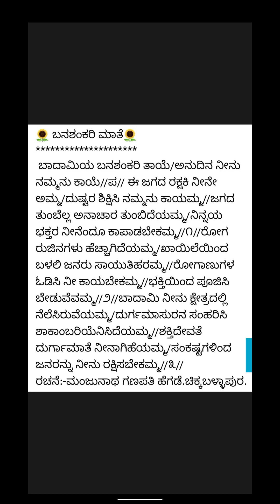ಬಾದಾಮಿ ಬನಶಂಕರಿ ತಾಯೆರಚನೆ..ಮಂಜುನಾಥ ಹೆಗಡೆಅಖಿಲಾ ಕುರಂದವಾಡ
ಬಾದಾಮಿ ಬನಶಂಕರಿ ತಾಯೆ
ರಚನೆ..ಮಂಜುನಾಥ ಹೆಗಡೆ
ಧ್ವನಿ. ಅಖಿಲಾ ಕುರಂದವಾಡ